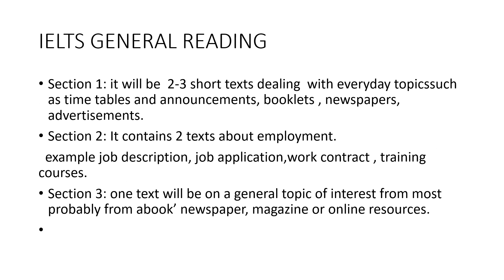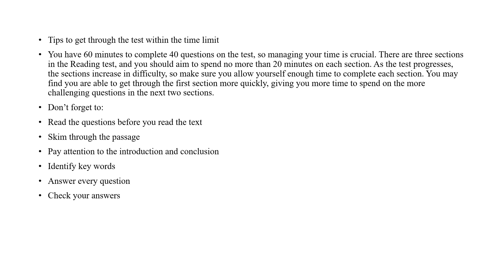ielts reading tips and tricks.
This videos shares the general idea about IELTS reading test. through this video you will get an overall idea about reading essay , scores and tips to work out reading sections.
top five tips for getting 9 band in ieltsreading